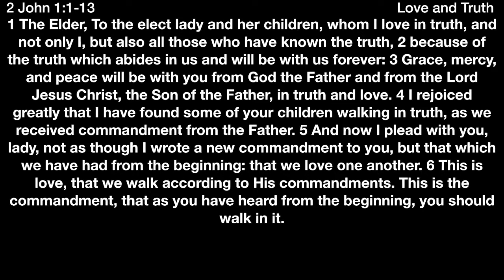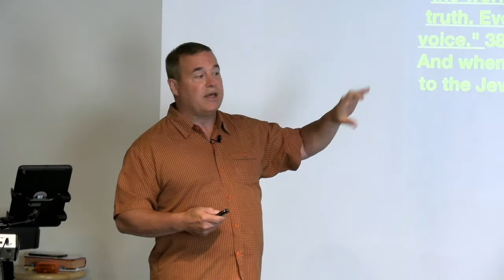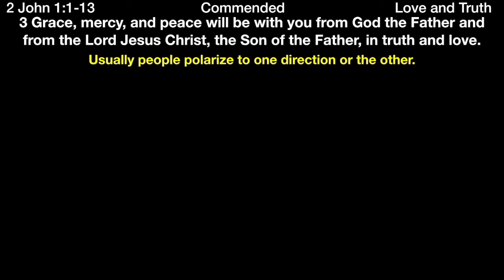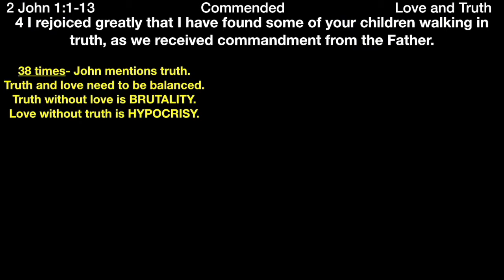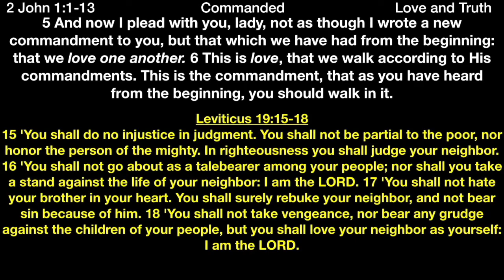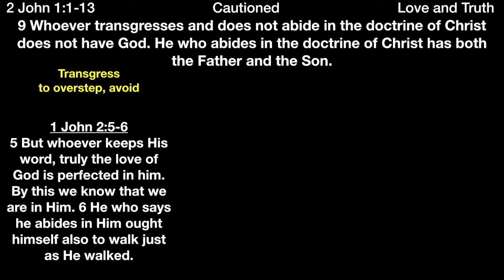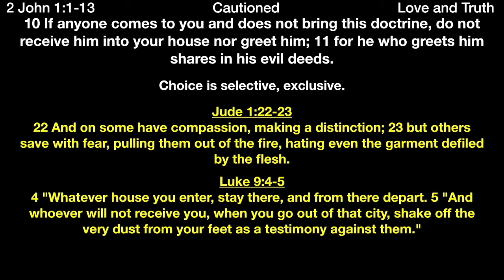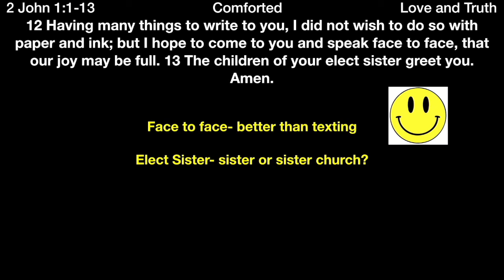** 2 John 1-13 - Truth and Love ** | Grace Bible Fellowship Monmouth County | Sermons